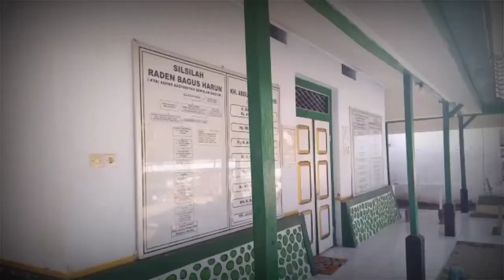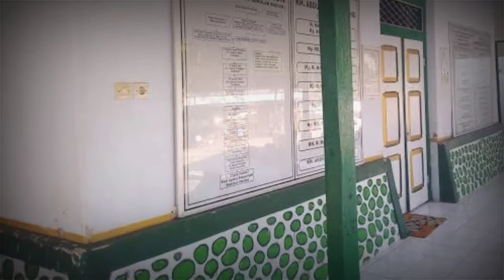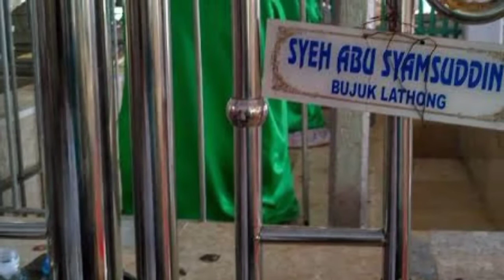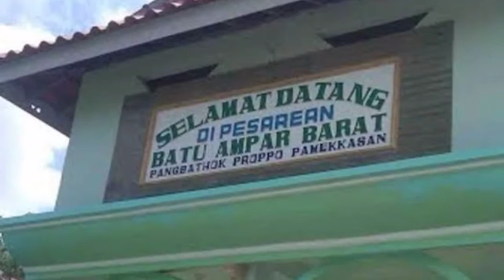Riyadoh KH hambali Arifin || kisah teladan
Mbah kyai hambali menuntut ilmu bukan hanya di daerahnya sendiri tetapi juga sampai keluar daerah. Mbah kyai hambali menutut ilmu di pondok pesantren kurang lebih 45 tahun ia menuntut ilmu bukan hanya di satu pondok melainkan ada di beberapa pondok pesantren. Berikut adalah nama pondok dan lamanya menuntut ilmu.

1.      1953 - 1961 (balong sambi) sekarang menjadi madrasah tsanawiyah
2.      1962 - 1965 (mbah yai dollah sumber beras,banyuwangi)
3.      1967 – 1970 (mbah yai syafaat blok agung,banyuwangi)
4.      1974 – 1975 (bermukim di makam sunan ampel 41 untuk melaksanakan puasa, dan mengagumkan lagi ia hanya berbuka dengan memakan 3 buah kurma, setelah itu ia berhijrah ke Syech Khollil bangkalan madura )